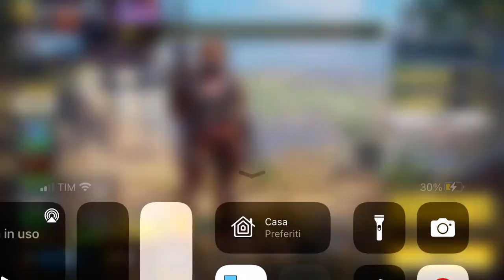CoD mobile: tank Battle king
18 kill onestissime per il caro e vecchio bolz